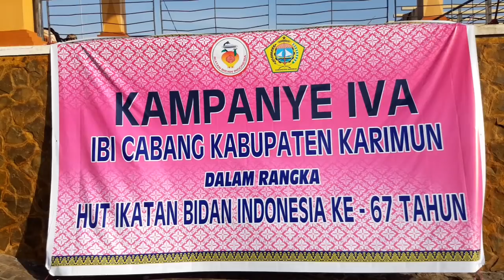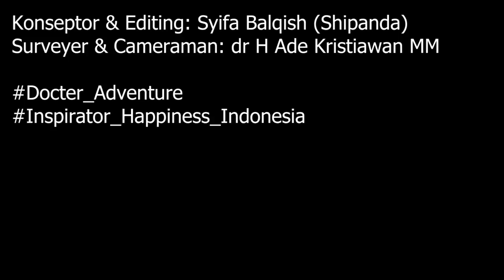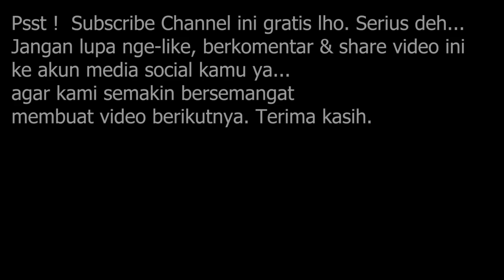VL #20. BIDAN-BIDAN CANTIK & PINTAR | KAMPANYE IVA | HUT IBI KE 67 THN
Hi, nama saya dokter H Ade & saya suka traveling
Jadi saya keliling Indonesia buat video untuk Inspirasi Indonesia